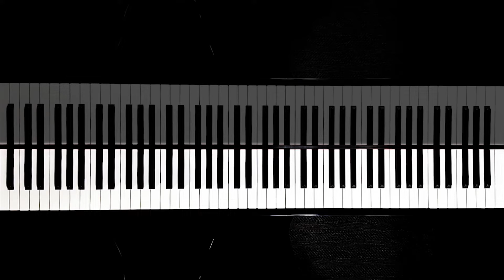Zueignung Op. 10, No. 1 - Richard Strauss (piano accompaniment / karaoke 피아노 반주) | Sunny Fingers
Zueignung Op. 10, No. 1 - Richard Strauss (piano accompaniment / karaoke 피아노 반주) | piano cover by Sunny Fingers
헌사/헌정 - 리하르트 슈트라우스 | 써니 핑거스 피아노 반주

가사 (Lyrics)

Ja, du weißt es, teure Seele,
Daß ich fern von dir mich quäle,
Liebe macht die Herzen krank,
Habe Dank.

Einst hielt ich, der Freiheit Zecher,
Hoch den Amethisten Becher,
Und du segnetest den Trank,
Habe Dank.

Und beschworst darin die Bösen,
Bis ich, was ich nie gewesen,
heilig, heilig an's Herz dir sank,
Habe Dank.

Sing with Piano!
성악가를 위한 피아노 반주 버전입니다.